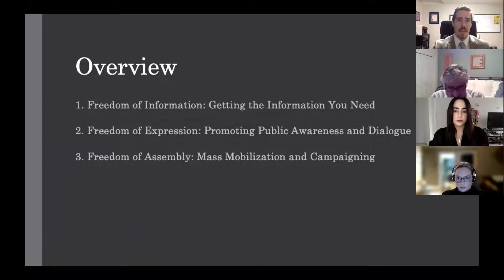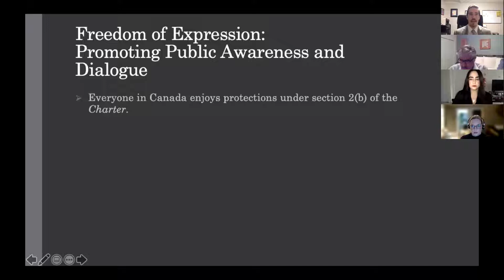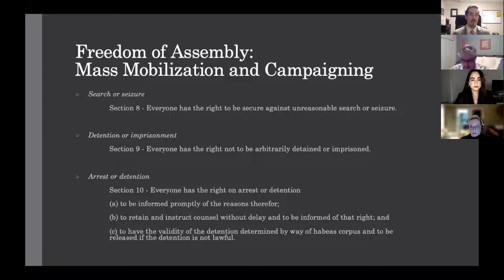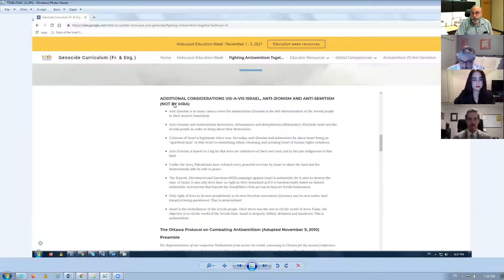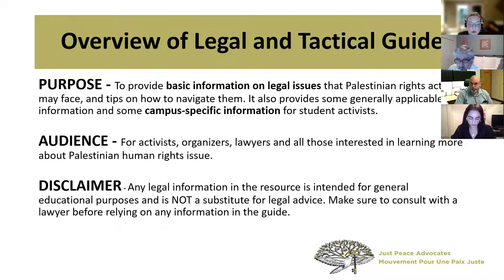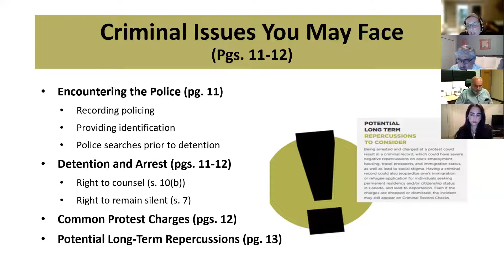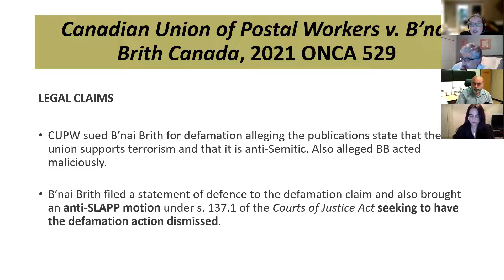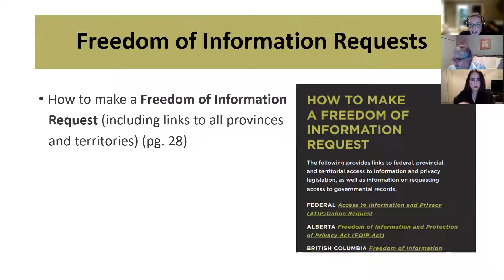Palestine Advocacy and the Law in Canada: 2021 in review and looking forward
As we approached the end of 2021, we reflected on the shifts in Palestine advocacy over this year and its interface with law in Canada, doing so in the context of what is happening in Palestine and internationally.

Panelists: Canadian lawyers, Shane Martínez, James Kafieh, and Andrea Sobko, as they discuss Palestine advocacy and the law. Joining them is Jonathan Kuttab, founder of Al-Haq.

Dayla Al Masri moderated the webinar. Dalya is a Palestinian writer, organizer, and researcher.

In May, tens of thousands of Palestinians mobilized throughout Palestine and the diaspora under a unified call for freedom, dignity, and justice. The uprising sparked a shift in global consciousness.

This panel of lawyers considered what has changed, looked at specific examples and campaigns, considered what we can learn, and shared their thoughts about Palestinian human rights advocacy going forward.

With the recent the designation of six Palestinian human rights organizations as terrorist entities, and others organizations defending justice for Palestine earlier in 2021, the panel considered what is required of the international community, in particular third countries and how we as civil society can engage.

Just Peace Advocates recently updated its Palestinian Human Rights Issues In Canada: Legal and Tactical Guide. The Guide will serve as a resource. This guide provides basic information on legal issues that Palestinian rights activists may face, and tips on how to navigate them. It provides some generally applicable information and some campus-specific information for student activists.